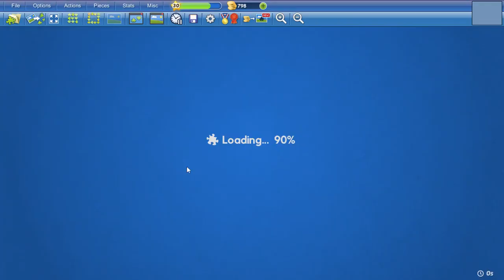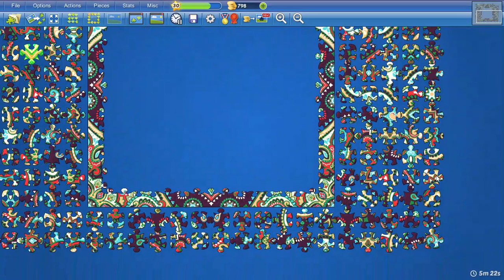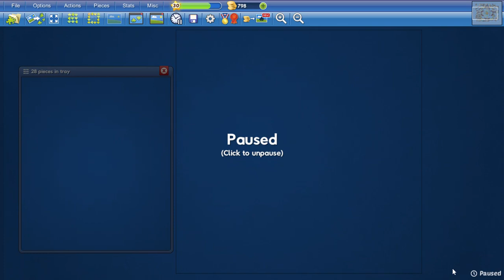Competition 14 December 2022 Mandala Musings in 42min48s (33rd place)